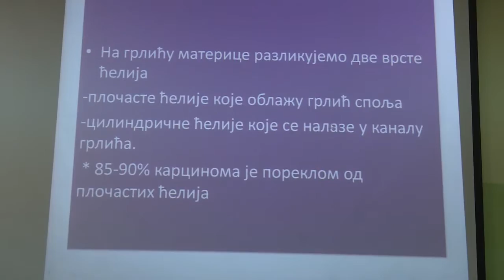Edukativne tribine šabačkog Doma zdravlja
Sabacki Dom zdravlja "dr Draga Ljocic" do 28. januara nizom aktivnosti obelezava Evropsku nedelju prevencije raka grlica materice. Na tribini za roditelje u OS "Nikolaj Velimirovic"  bilo je reci o dostupnim preventivnim  pregledima i merama prevencije u nasoj zemlji.